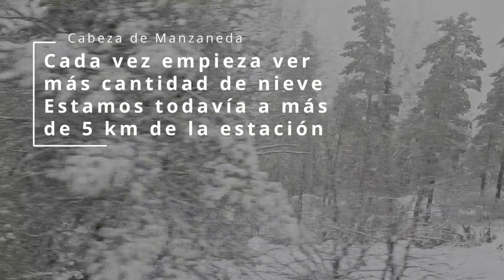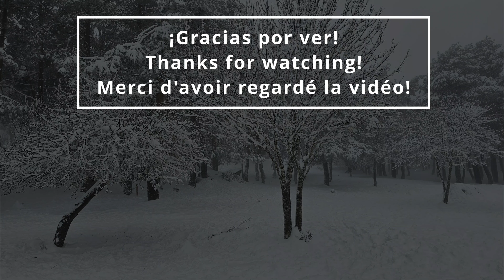Mucha nieve en un Paseo a Cabeza de Manzaneda en pleno invierno 4K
Reporte de un paseo a cabeza de Manzaneda en plena nevada en marzo del 2024